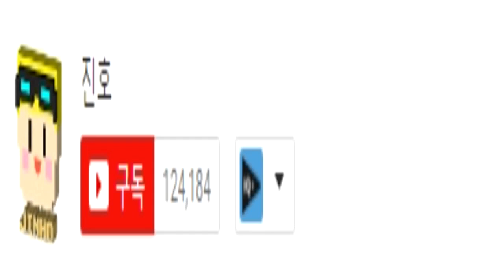바다에서 포켓몬GO를하다 3세대 전설의포켓몬 가이오가를 발견하다..?! [병맛 스토리 상황극 : 포켓몬GO] 마인크래프트 Minecraft [진호]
이욜~ 드디어 우리학교에 선생님이..?!

＊마인크래프트 - 포켓몬GO＊
＊Minecraft - Pixelmon Mod＊